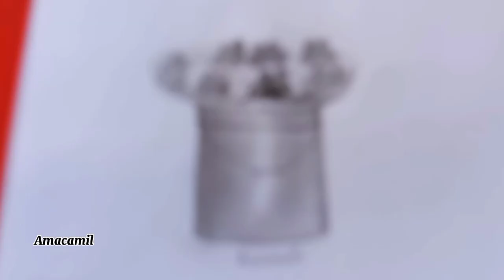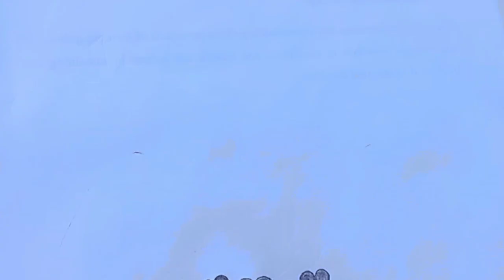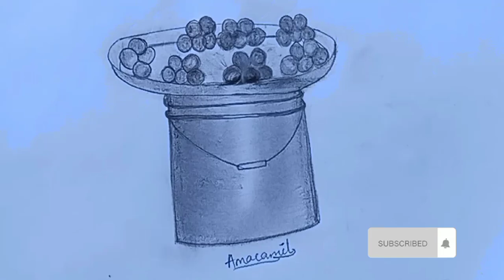DRAWING OF A TRAY OF TOMATOES 🍅 ON A BUCKET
In this video about drawing of a tray of tomatoes on a bucket was done on an A4 paper with HB pencils.

(this video is about: drawing, artwork, how to draw a tray of tomatoes on a bucket, how to draw, artistic journey, art, creativity, drawing a tray of tomatoes on a bucket, creative work of art, drawing for beginners, drawing challenge, drawing challenge for beginners, pencil drawing, art improvement, art work, improving art skills, art practice, drawing practice, step-by-step drawing, sketching journey, art practice, tray of tomatoes drawing tutorial, tray of tomatoes on a bucket drawing tutorial, how to draw a tray of tomatoes on a bucket for beginners, how to draw as a beginner, tray of tomatoes drawing lesson, drawing guide, let's draw, drawing experience, drawing a tray of tomatoes on a bucket for the first time, pencil sketch of a tray of tomatoes, full tutorial of how to draw a trayful of tomatoes, full tutorial of how to draw a tomatoes on a tray, how to draw a tray of tomatoes on a bucket, how to draw tomatoes on a tray, how to draw tomatoes).